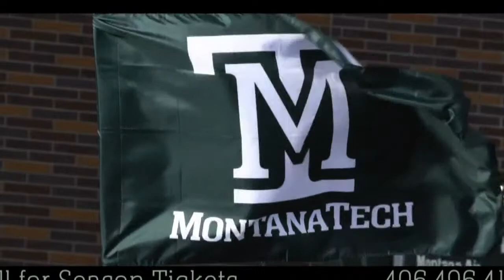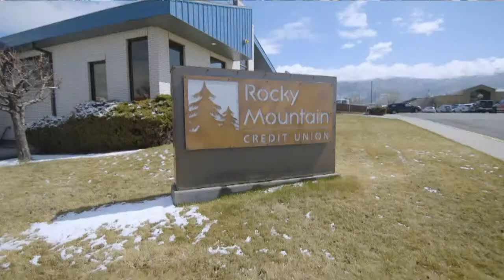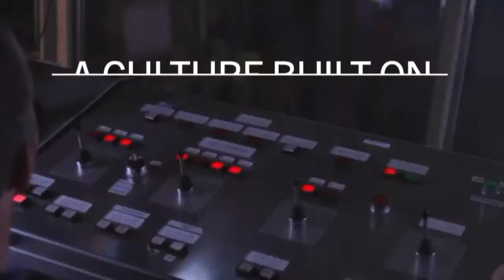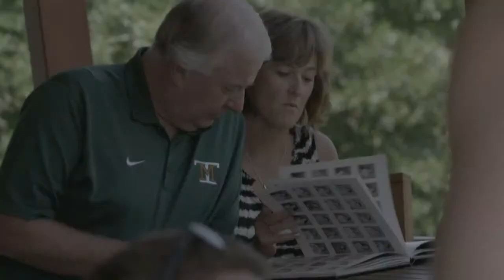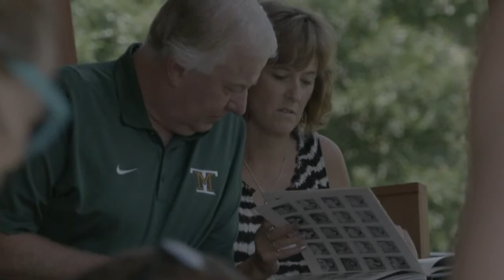#21 Montana Tech Football vs Rocky Mountain College 9.17.2022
Frontier Conference Matchup of Montana Tech Orediggers vs. Rocky Mountain College Battlin Bears